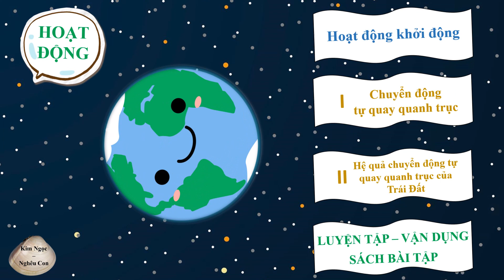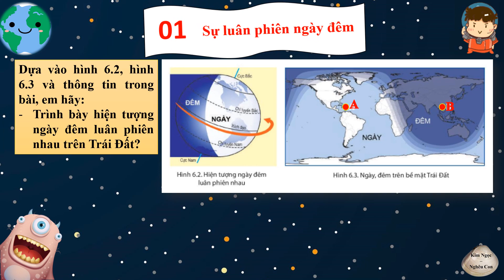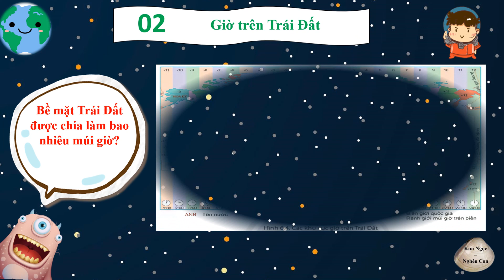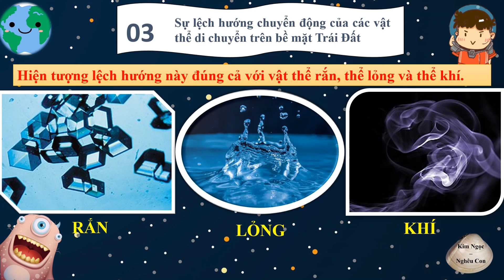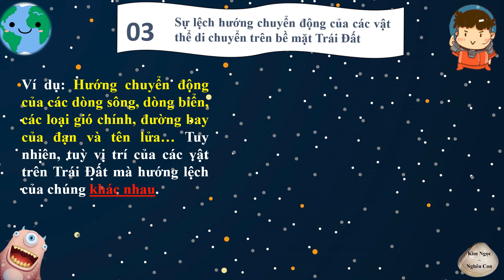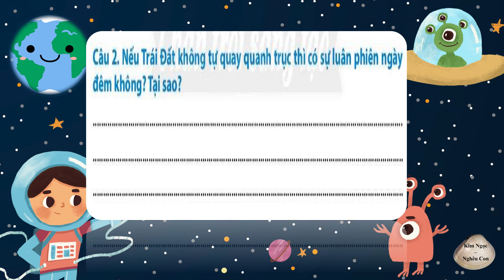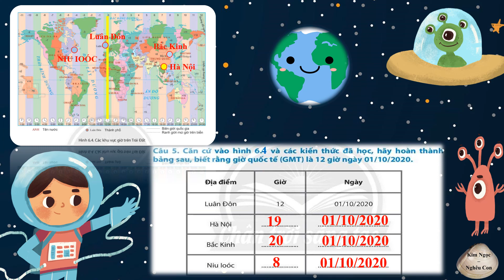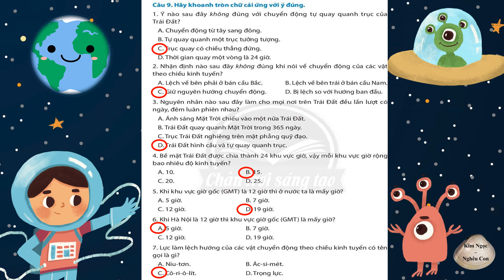Địa 6 Bài 6: Chuyển động tự quay quanh trục của Trái Đất và hệ quả - Cô Ngọc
Trái Đất luôn vận động không ngừng. Sự vận động của Trái Đất đã sinh ra nhiều hiện tượng địa lí có ảnh hưởng sâu sắc đến cuộc sống của con người. Sự luân phiên ngày đêm, giờ trên Trái Đất, sự lệch hướng chuyển động của các vật thể,... là những hiện tượng sinh ra từ chuyển động tự quay quanh trục của Trái Đất.